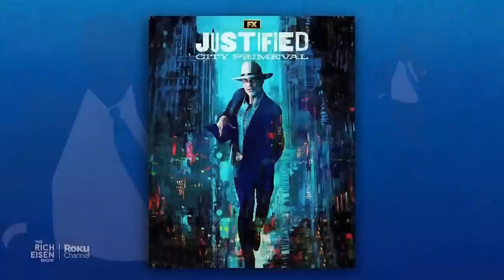If You’re Looking for a Pickleball Court Head Over to Timothy Olyphant’s Backyard! | Rich Eisen Show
Actor Timothy Olyphant joins Rich Eisen in-studio to profess his love for pickleball.

Tune in to the Emmy-nominated Rich Eisen Show live for FREE on The Roku Channel at
and also streaming on Audacy, Sirius channel 218
and XM channel 202 weekdays from 12--3 PM ET!
Showcasing insightful sports expertise with an offbeat mix of humor and pop culture, The
Rich Eisen Show attracts the most recognizable names in sports and entertainment.

interviews, and much more!